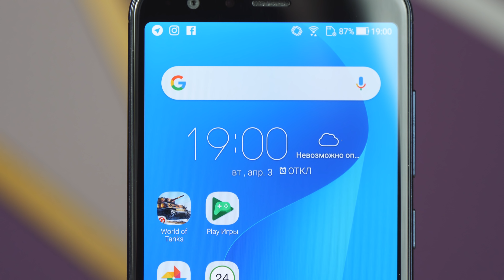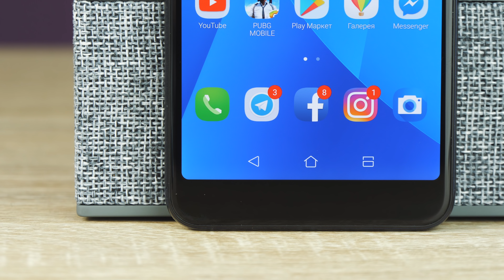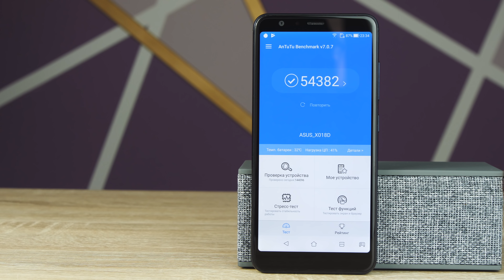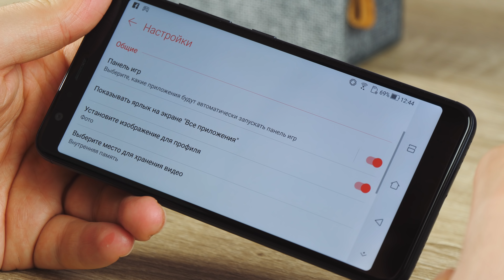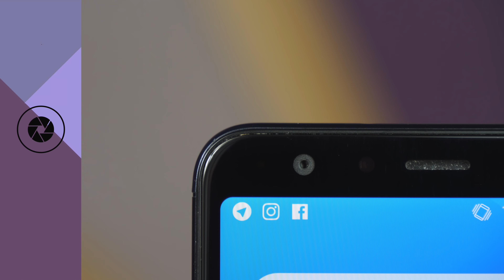Обзор Asus Zenfone Max Plus M1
Asus хотят выйти на рынок бюджетных устройств и составить конкуренцию китайским брендам. Zenfone Max Plus - как раз из этого сегмента. Давайте рассмотрим его возможности.

Этот видеообзор представляет доступную новинку - смартфон Asus ZenFone Max Plus M1. Внешний вид модели явно не предназначен для того, чтобы пустить пыль в глаза. Скорее, дизайн говорит о добротности и продуманности. Металлический корпус снабжен пластиковыми вставками для антенн. Матовая поверхность смотрится неброско и лаконично. Тем не менее, производители не обошли вниманием некоторые современные “фишки”. К примеру, стекло 2.5D и пропорции экрана 18:9.
Сканер отпечатков пальцев расположен с тыльной стороны. Это вполне эргономичное решение, которое к тому же экономит место спереди.
Как можно догадаться из названия, Asus ZenFone Max Plus отличается достаточно большим размером дисплея - 5.7 дюймов. Разрешение составляет 2160 x 1080 пикселей. Экран, основанный на матрице IPS, отличается хорошим запасом яркости, натуральной цветовой гаммой и демонстрирует отличные углы обзора.
Аппаратная часть вполне соответствует бюджетному классу устройства. Здесь установлен 8-ядерный процессор MediaTek MT6750T, который работает с частотой 1.5 ГГц. Графический ускоритель - Mali-T860 MP2. З ГБ оперативной памяти - вполне достойный показатель для современного мобильного устройства. Модель поддерживает установку двух сим-карт и карты памяти. Причем для второй SIM-карты и MicroSD предусмотрены отдельные порты.
Аппаратная начинка обеспечивает достойную скорость работы системы. Мощности хватает и для игр, по крайней мере, на низких или средних настройках.
Сильной стороной смартфона является немалая емкость аккумулятора (4130 мАч) и поддержка быстрой зарядки. Помимо этого, он может служить “павербанком” для подзарядки других устройств.
Android 7 дополнен оболочкой ZenUI, которая отличается фирменным стилем и набором интересных программных возможностей. Узнать больше о функциональности модели, а также о свойствах ее камер можно, посмотрев обзор.